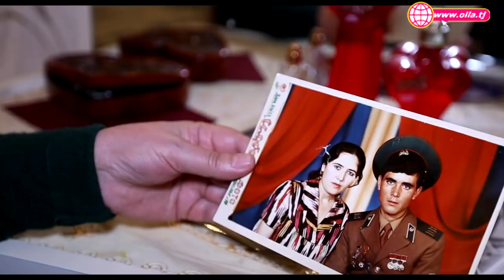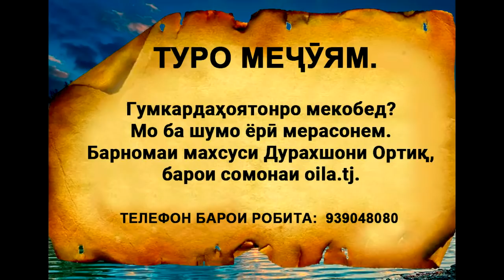Баргард Раҳмонқул, дигар тоқати ҷудоӣ надорам!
Барномаи “ Туро меҷӯям “  дар натиҷаи дархости як тан хоҳар, Саёҳат Ҳамроқулова омода ва пахш гардидааст, ки бародари 18 сол беномунишон гумгаштааш, Раҳмонқул Ҳамроқуловро мекобад. Мо ба хонадони Саёҳат бо ҷамъи гурӯҳи корӣ ба мақсади таҳияи барнома ташриф овардем .  Саёҳат моро чунон бо эҳсоси гарм пешвоз гирифт, ки гӯё мо барои ӯ як равзанаи расидан ба орзуҳои дастнорасаш ҳастему бас.  Аз оғози то ҷамъбасти барнома фақат мавриди бародари бенишон гумгаштааш ҳарф мезаду  ашк рухсораҳояшро мешуст . Гаштаю баргашта танҳо суханҳои зерро такрор мекард:   “модарам бо умеди баргашти Раҳмонкул аз дунё даргузашт. Либоси нав напушид, хӯроки болаззат нахӯрд, тӯю маъракаҳо нарафт. Ба хотири Раҳмонкул азо гирифт . Нашавад,ки аз дидори мо хоҳараконаш ҳам маҳрум шавад.” Саёҳат  бо умедҳои тоза ва ашкҳои шашқатор, ки рӯзе бародарашро баъд аз ин барнома пайдо месозад,  моро гусел намуд .   Мақсади асосии  Саёҳат Ҳамроқулова, хоҳари мушфиқу меҳрубони Раҳмонқул Ҳамроқуловро аз муроҷиат ба сомонаи Oila.tj ва кулли тоҷикони дунё аз он иборат аст, ки барои дарёфти бародари гумгаштааш мадад расонанду халос.  Бояд гуфт, ки ашкҳои ин хоҳари пур аз домони эҳсос,  маро ҳамчун таҳиягари ин барнома бетаъсир гузошта натавонист . Дурахшони Ортиқ ҳамчун муаллифи  барномаи "Туро меҷӯям"-и сомонаи Oila.tj  назди худ азм гузошт, ки маводи хубе манзури шумо гардонад, то барои дарёфти як падаре, ки ӯро фарзанд, зан, хоҳару бародаронаш интизоранд,  кулли ҳамватанон саҳм гузоранд.
Раҳмонқул Ҳамроқулов 4 – уми феврали соли  1967 дар деҳаи Фароби шаҳри Панҷакент ба дунё омадааст.  Баъди хатми мактаби миёна,  ба Академияи милитсияи Вазорати корҳои дохилии Тоҷикистон дохил шудааст. Фаъолияташро аз шӯъбаи корҳои дохилии шаҳри Панҷакент оғоз  намудааст. Оиладор, соҳиби ду фарзанд  буда, 18- сол қабл бо мақсади сафар ба Россия аз хона баромада, то ҳол ба хонааш барнагаштааст.